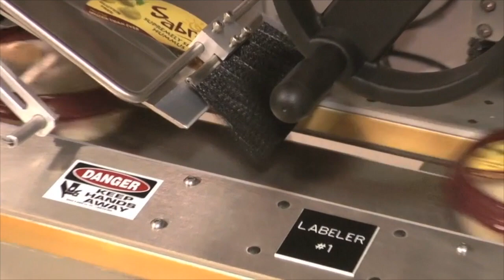Top Label on 10oz. Cup